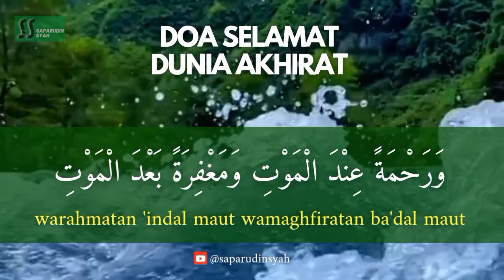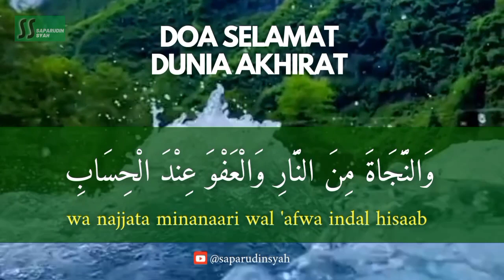Doa Selamat Dunia Akhirat || semoga bermanfaat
Doa Selamat Dunia Akhirat

اَللهُمَّ اِنَّا نَسْئَلُكَ سَلاَمَةً فِى الدِّيْنِ وَعَافِيَةً فِى الْجَسَدِ وَزِيَادَةً فِى الْعِلْمِ وَبَرَكَةً فِى الرِّزْقِ وَتَوْبَةً قَبْلَ الْمَوْتِ وَرَحْمَةً عِنْدَ الْمَوْتِ وَمَغْفِرَةً بَعْدَ الْمَوْتِ اَللهُمَّ هَوِّنْ عَلَيْنَا فِىْ سَكَرَاتِ الْمَوْتِ وَالنَّجَاةَ مِنَ النَّارِ وَالْعَفْوَ عِنْدَ الْحِسَابِ

Allaahumma innaa nas aluka salaamatan fiddiini wa 'aafiyatan fil jasadi waziaadatan fil'ilmi wabarakatan firrizqi wataubatan qablal maut warahmatan 'indal maut wamaghfiratan ba'dal maut allahumma hawwin 'alainaa fii sakaraatil maut wa najjata minanaari wal 'afwa indal hisaab.

Artinya: "Ya Allah kami mohon pada-Mu keselamatan dalam agama, kesehatan tubuh, tambahan pada ilmu, keberkatan pada rezeki, penerimaan tobat sebelum maut, kasih sayang ketika maut, dan keampunan setelah maut. Ya Allah permudahkanlah kami dalam menghadapi sakarataul maut dan kelepasan dari neraka, dan kemaafan ketika hisab.